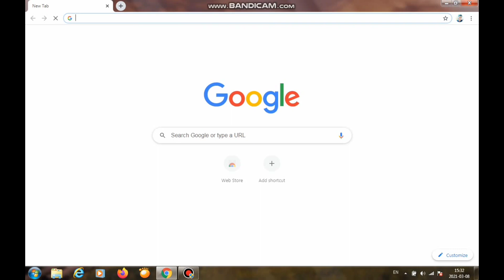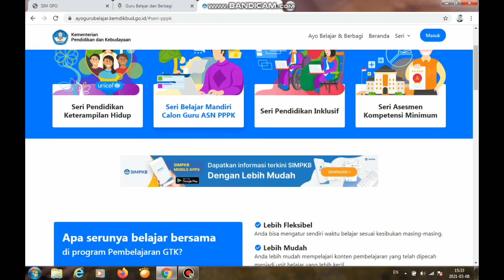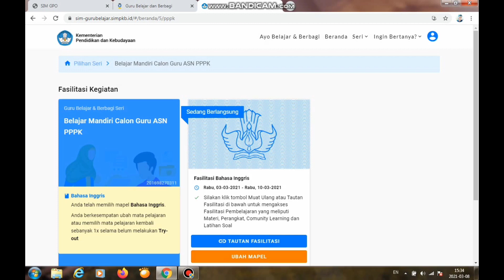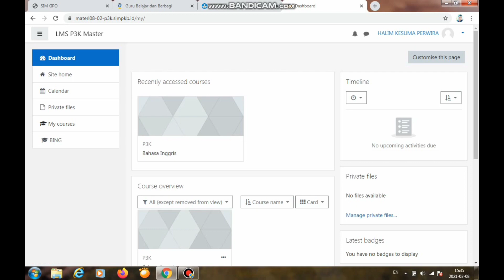Cara Cek Progres Isian Pada Seri Belajar Mandiri Calon Guru ASN P3K